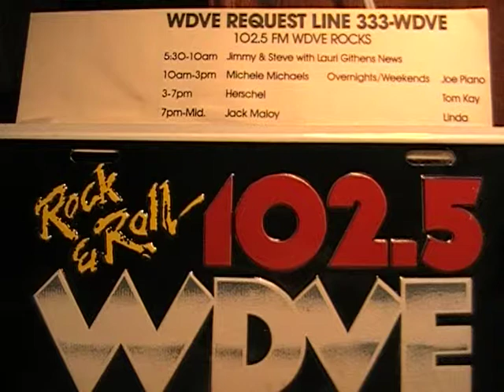WDVE,KDKA,John Cigna,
WDVE Jimmy & Steve farewell party with John Cigna KDKA.